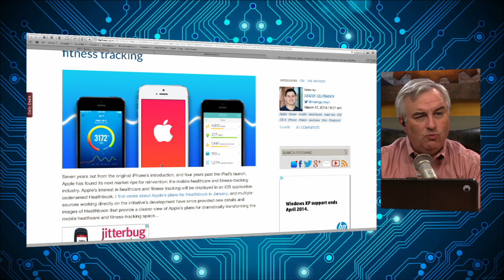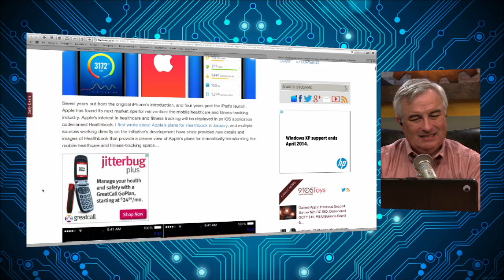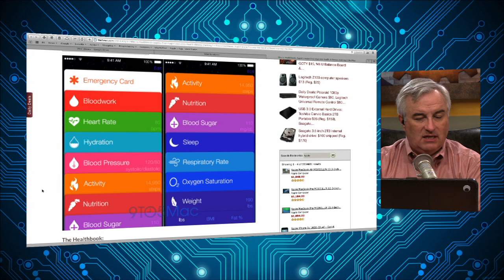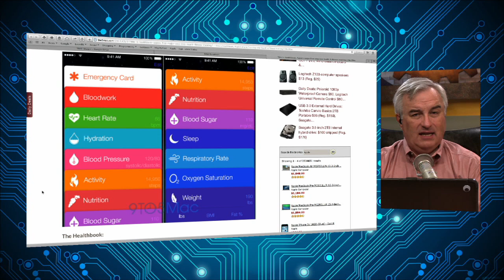A Preview of Healthbook in iOS 8: MacBreak Weekly 394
Leo Laporte, Andy Ihnatko, Alex Lindsay, and Rene Ritchie take a look at images from Mark Gurman at 9to5Mac on what Healthbook may look like in iOS 8, and how it could be used.